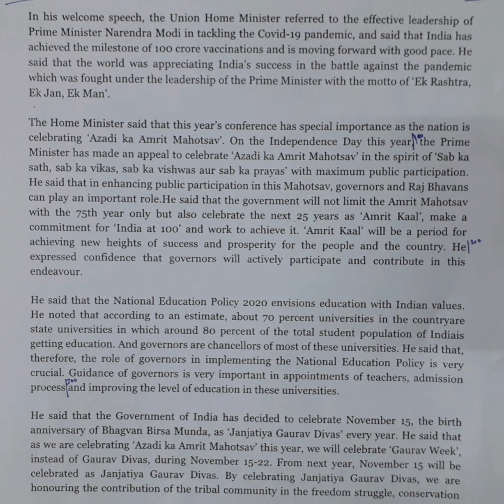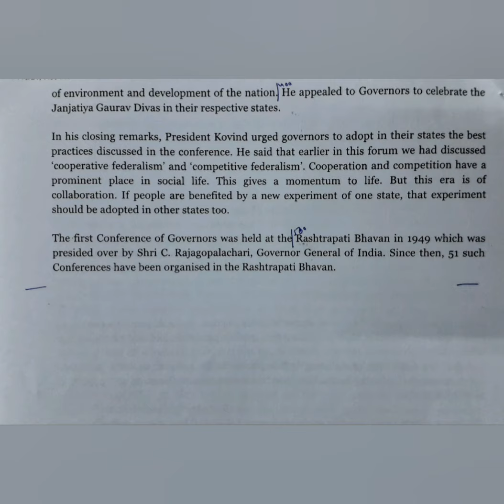100 WPM | President Address – 51st Conference of Governors (2)| English Shorthand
English Shorthand Speed Practice | English Shorthand Dictations | hemrajshorthand | President Address